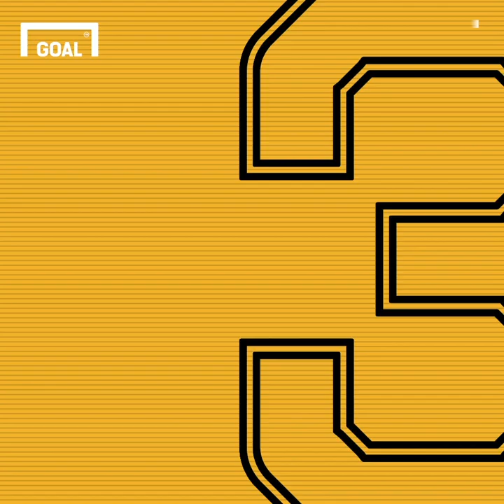당신이 몰랐던 마라도나에 관한 10가지 사실 [GOAL FUN]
아르헨티나 축구 전설
디에고 마라도나의 10가지 비밀을 알아봅시다!